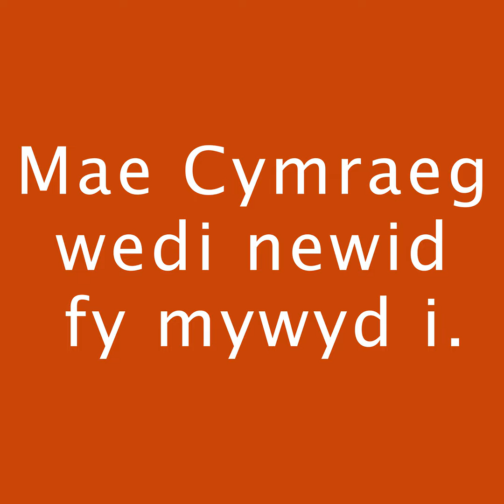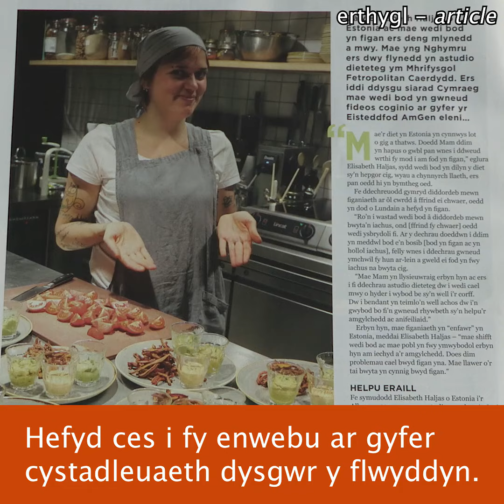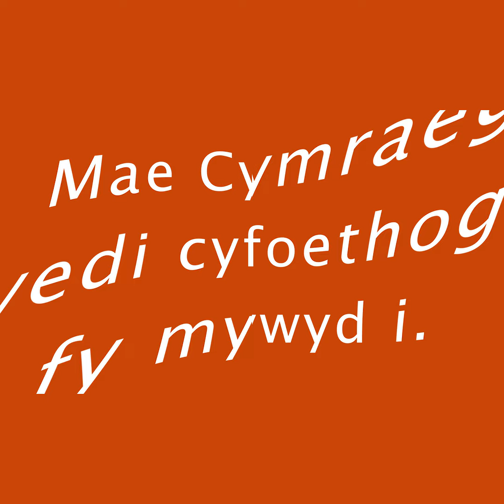FLOG ELISABETH HALJAS...O ESTONIA I GYMRU 🇪🇪🏴󠁧󠁢󠁷󠁬󠁳󠁿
‘Mae Cymraeg wedi cyfoethogi fy mywyd i.’

O Estonia i Gymru, a dysgu Cymraeg er mwyn siarad gyda’i chleifion. Dyma stori Elisabeth... 🇪🇪🏴󠁧󠁢󠁷󠁬󠁳󠁿

‘Welsh has enriched my life.’

From Estonia to Wales, and learning Welsh to speak with her patients. This is Elisabeth’s story…👏